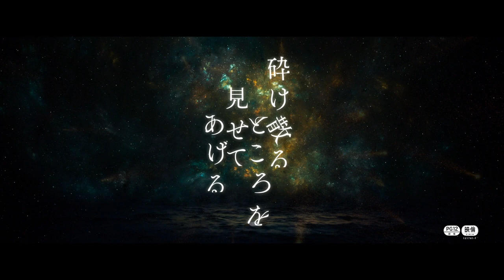The Ashes of My Flesh and Blood is the Vast Flowing Galaxy (2020) Trailer Eng Subs (砕け散るところを見せてあげる)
Kiyozumi Hamada (Taishi Nakagawa) is a 3rd grad high school student with a strong sense of justice. When he witnesses first grade student Hari Kuramoto (Anna Ishii) being bullied he can't resist intervening. As Kiyozumi tries to save Hari from bullies the two grow a closer bond.